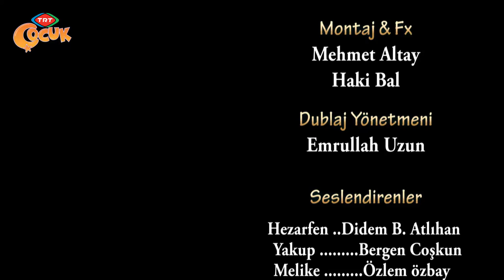Küçük Hezarfen - Çömlek Yapmak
22.BÖLÜM “ÇÖMLEK YAPMAK”
Hezarfen okulda kırdığı testinin yerine, çömlekten testi almak için girdiği çömlek dükkanında kendini testi yaparken bulur. Çömlek yapımının püf noktasını öğrenir.